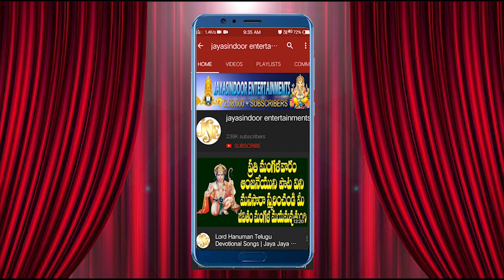తిరుప్పావై పాశురాలు | పద్నాల్గవ పాశుర౦ | Dhanurmasam Special|Thiruppavai By Jayasindoor Rashmi Adish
Song:Thiruppavai Ep 14
Singer:Rashmi Adish
Lyrics:Traditional
Label: Jayasindoor Entertainments
Recording Studio :